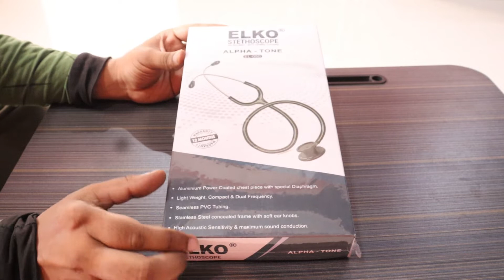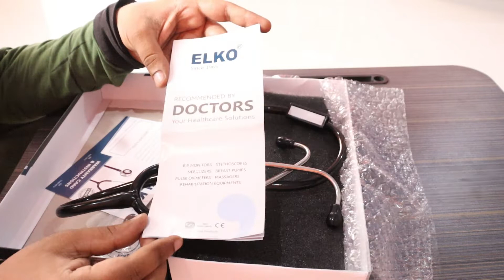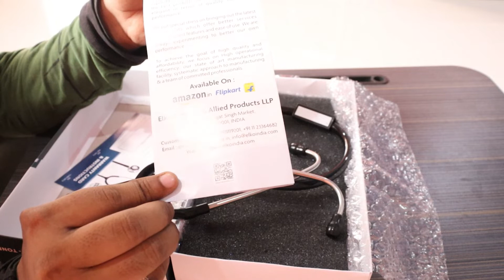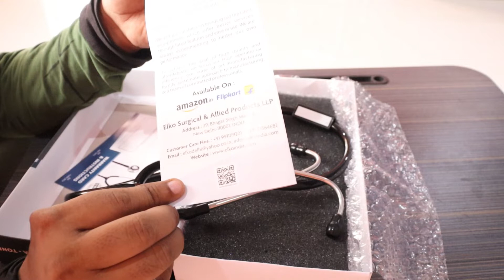ELKO EL 050 ALPHA TONE Stethoscope Unboxing & Review | One of The Best Stethoscopes Under Rs. 500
Hello Friends,
Is video me maine ELKO EL 050 ALPHA TONE Stethoscope ki unboxing ki hai aur is Stethoscope ka review kiya hai ki yeh Stethoscope kaisa hai? iski build quality kaisi hai? aur iski sound quality kaisi hai? Video me maine is Stethoscope ki sound quality bhi check ki hai aur iski quality ke baare me apna opinion bhi diya hai. Yeh Stethoscope budget me kaafi sasta hai aur iske budget ko dhyan me rakhte hue hi maine iski quality ke baare me baat ki hai. Yeh ek basic Stethoscope hai jo ki Heartbeat, Lung aur Arteries ke sound ko sunne me kaam aata hai. Iski Sound quality bahut achhi to nahi hai lekin iske price ko dhyan me rakhte hue iski sound quality decent hai. Ummid karta hoon ki yeh video aap logon ke liye helpful aur informative hoga. Agar aapko yeh Stethoscope purchase karna ho to neeche diye gaye link par click/tap karen.